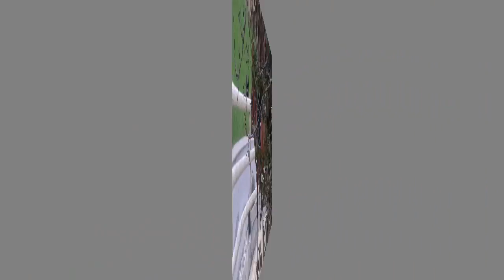no 158 : stéfanie 7 octobre 2015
stéfanie super calme au grand paddock bride pdt cours saut